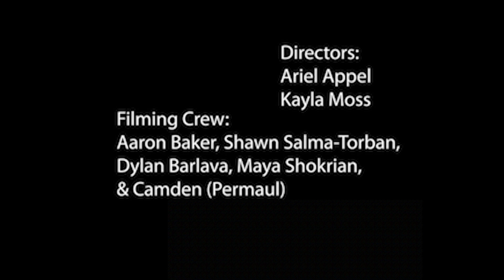The Milken Morning Show | Episode 14 (Season 2)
Hosted by Noa Karidi '24, Ariel Appel '22, and Kayla Moss '22.